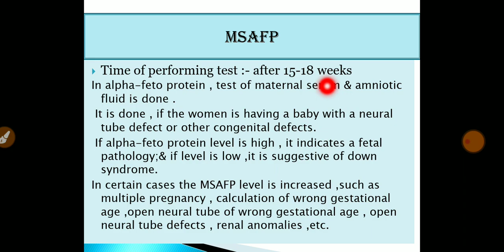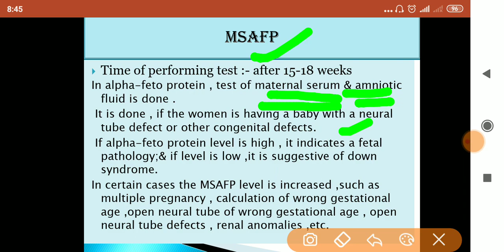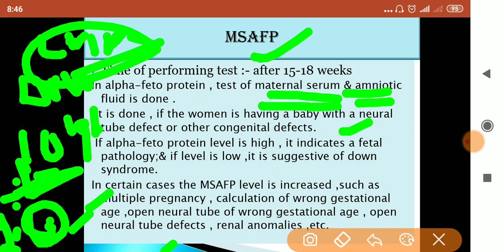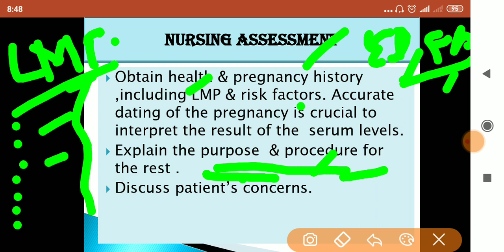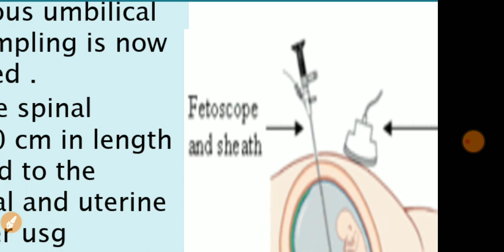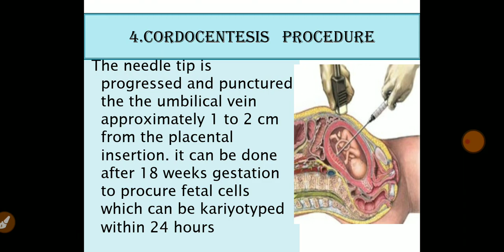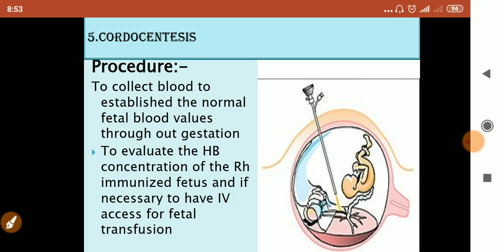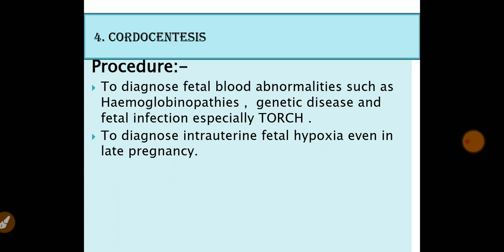MSAFP and CORDOCENTASIS